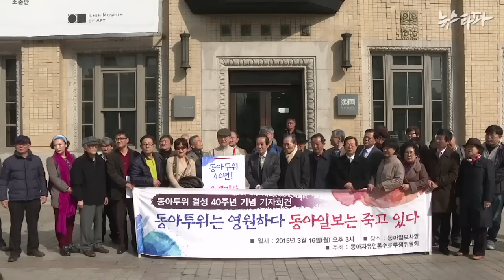뉴스타파 - "죽어가는 것은 동아투위 아닌 동아일보"(2015.3.17)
서슬퍼런 박정희 정권의 독재에 맞서 싸웠던 동아자유언론수호투쟁위원회가 결성 40주년을 맞았습니다. 동아투위는 옛 동아일보사 사옥 앞에서 기자회견을 열어 “동아투위는 영원하다, 죽어가고 있는 것은 동아일보”라고 선언했습니다.